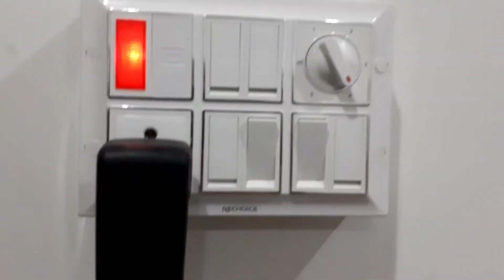How to make motor operated water dispenser Digital Dispenser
Hello viewers, here is Digital Water Dispenser machine for you. Project 10 brings for you digital liquid dispenser machine. You can make Water Dispenser for your home and it is beneficial. It runs with electricity and also act as Tea Dispenser or Water Dispenser or any other Liquid Dispenser. This DIY project is simple and tricky that is amazing project for science exhibition also. To make a Liquid Dispenser you need the items such as Pipe, Rod, DC motor, Plastic Bottles etc.
I think you guys enjoyed the video. Also comment whatever you think about the project. Thank You very much.
       You need to understand the mechanism of water dispenser machine. Here, a PVC pipe water pump is put inside the bottle. When electricity is connected the motor runs and water moves upward direction through the pipe. In the mean time the hole of the main pipe lead water to exterior. This trick is easy and simple.